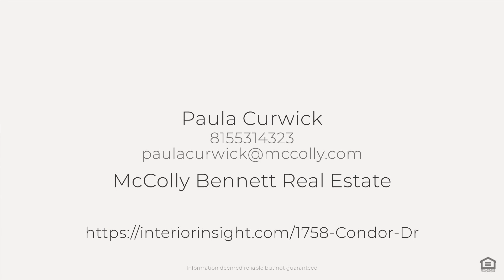1758 Condor Dr, Manteno, IL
See the Property Website! :: Paula Curwick - McColly Bennett Real Estate - 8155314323